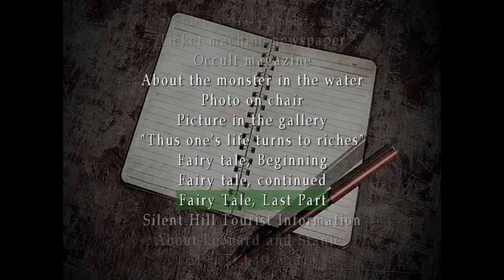What a ridiculous dream. | Silent Hill 3 - Episode 7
We once again return to the realm of Silent Hill. This time we've been followed by people who seem to know more about Heather than she knows about herself... What makes things worse is that it seems as if she has a problem with slipping into the otherworld at the worst possible moments.